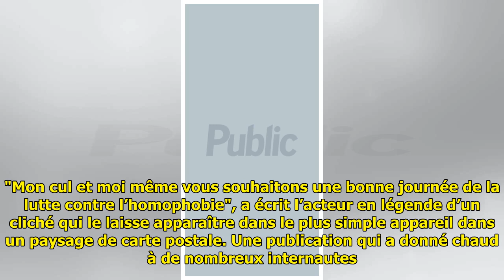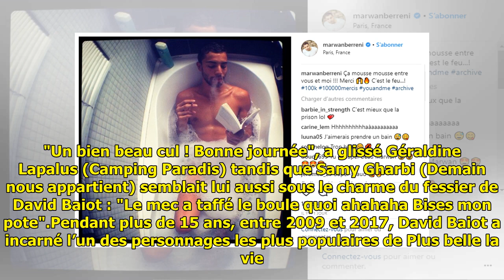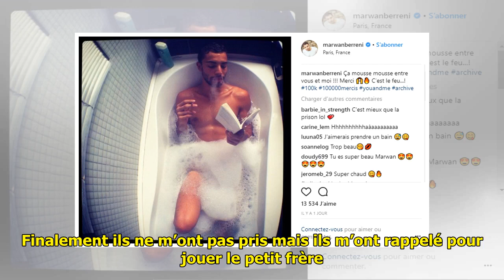"Plus belle la vie" : un acteur mythique de la série pose totalement nu sur Instagram !